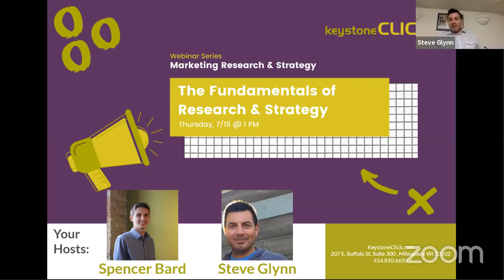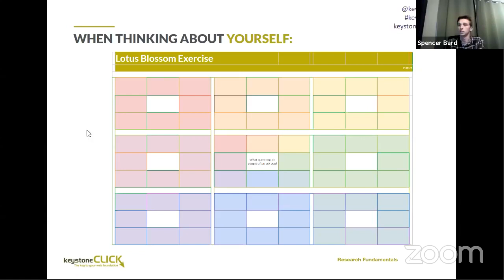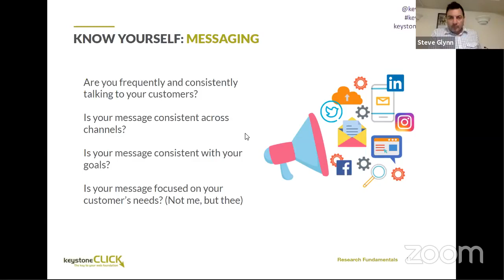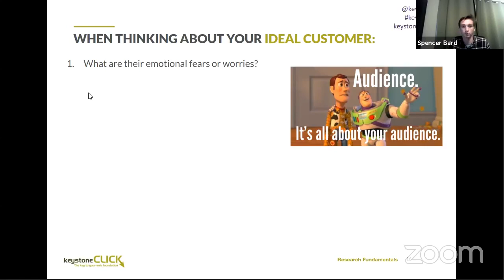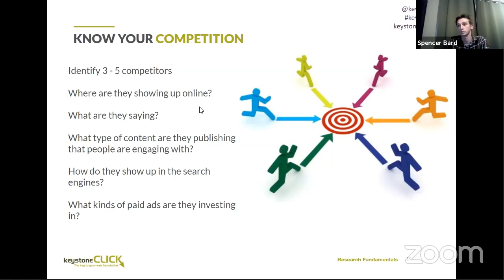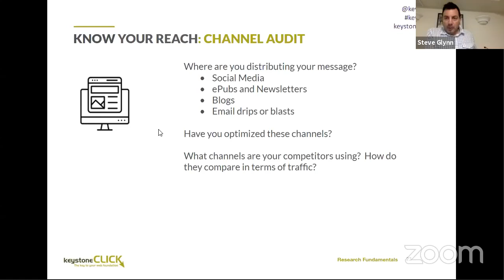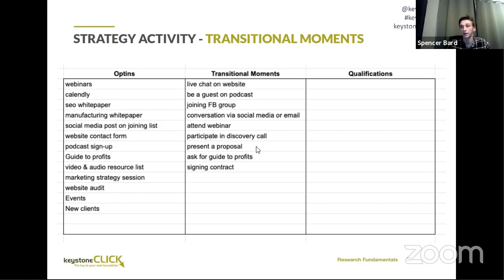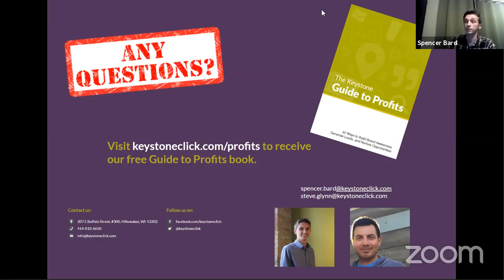The Fundamentals of Marketing Research & Strategy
Don't throw darts in the dark when it comes to your marketing efforts. With effective research, you can create a marketing strategy that is sure to grow your business. In this webinar, you'll learn the framework for market research, how you can better understand your ideal customer, as well as exercises you can use to get started!